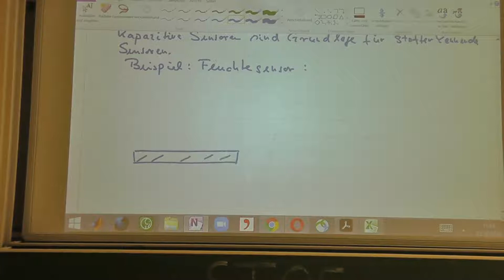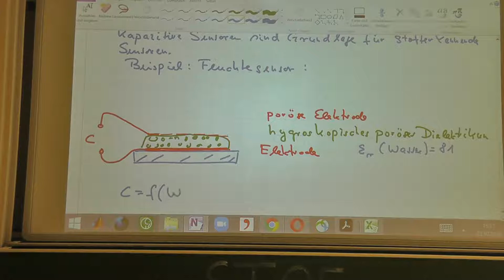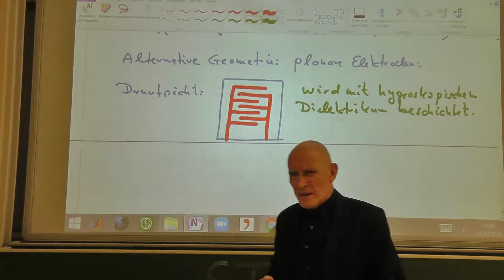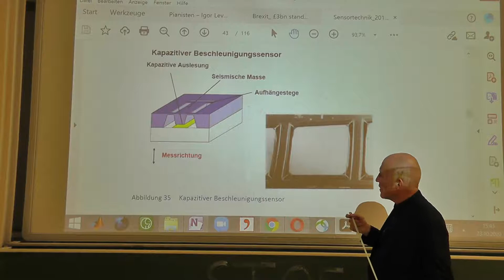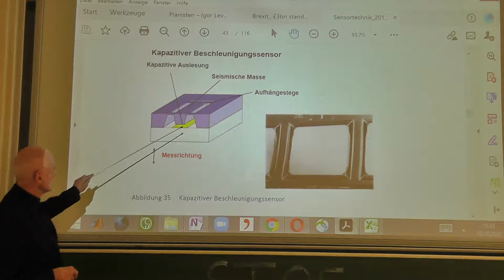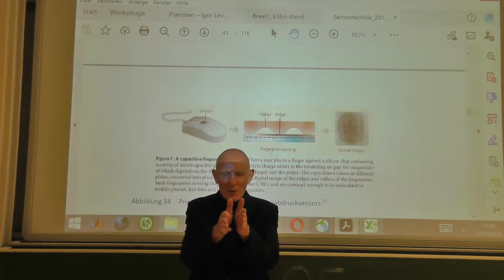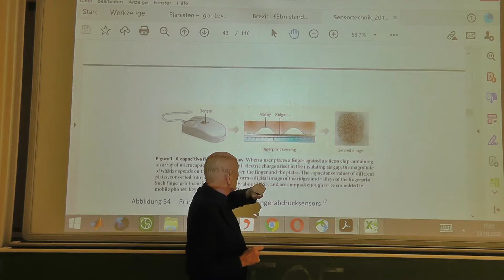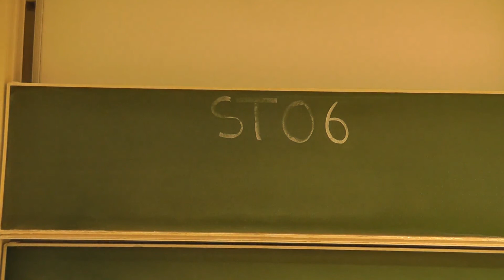St05 3 Kapazitive Sensoren, Feuchtesensor, Mikrostruktur-Sensoren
Feuchtesensoren als Beispiel für stofferkennende Sensoren, Anwendung des kapazitiven Prinzips in der Mikrosystemtechnik